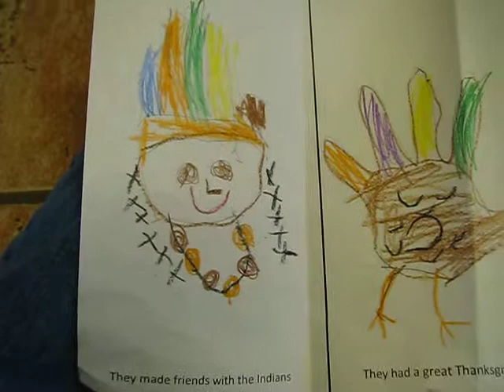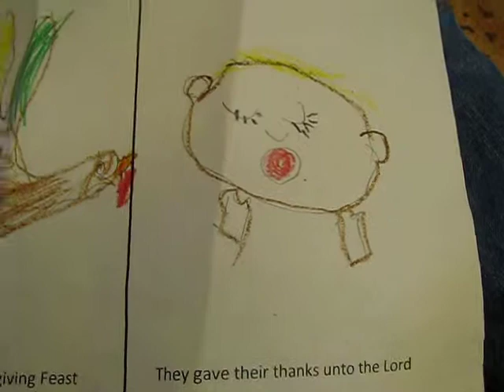The Pilgrims Sailed to America.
for more ideas.